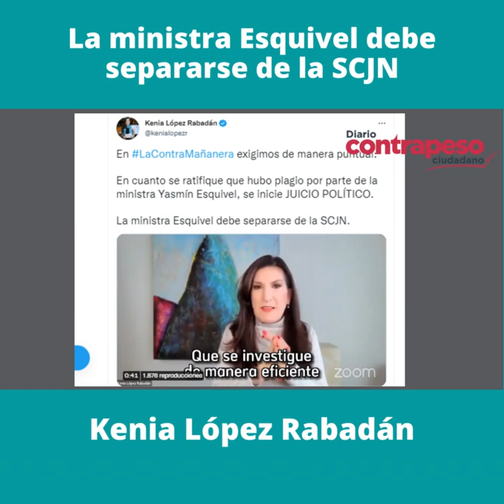La ministra Esquivel debe separarse de la SCJN: Kenia López